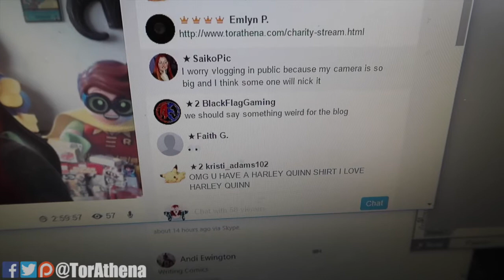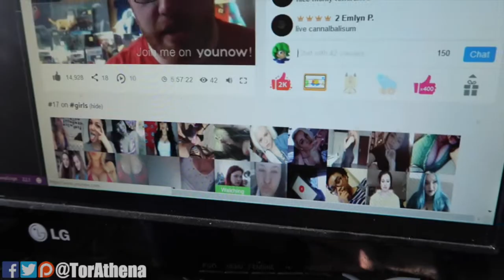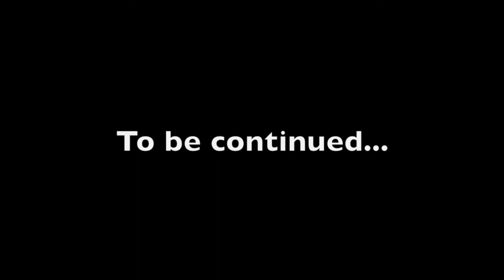30 HOUR CHARITY STREAM - Day one - Daily Vlog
All post should be sent to :
TorAthena
Level UP
Grand Central Shopping centre
Liverpool
Merseyside
L1 2SF
UK